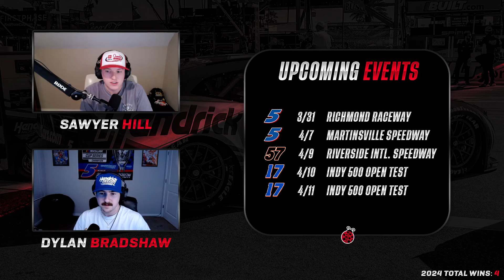LARSONLAND PODCAST - EPISODE 88 | Kyle Larson at COTA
Sawyer and Dylan recap Kyle Larson's races at COTA.